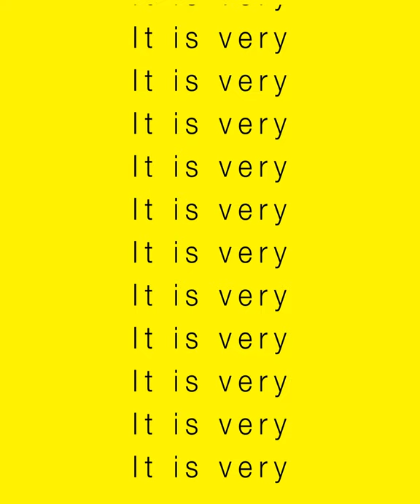Julie Woessner about being a Genuine Consumer Movement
from Vida News "Around the World of Tobacco Harm Reduction || Ms. Julie Woessner (INNCO & CASAA)"

The International Network of Nicotine Consumer Organisations (INNCO) was formed in June 2017 to represent consumers of low-risk, alternative nicotine products (like vaping, snus, and heated tobacco products) and to promote Tobacco Harm Reduction (THR) on the global stage.